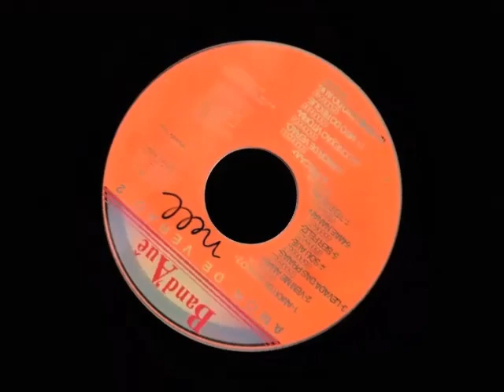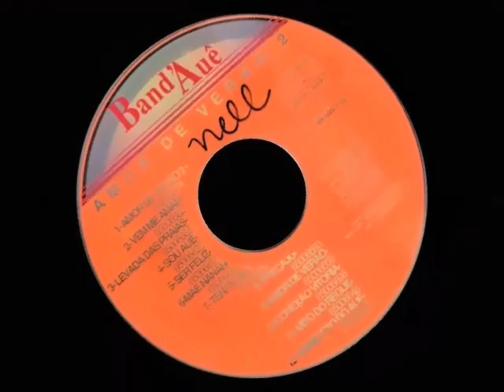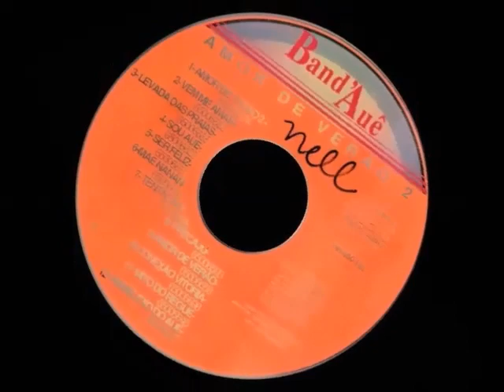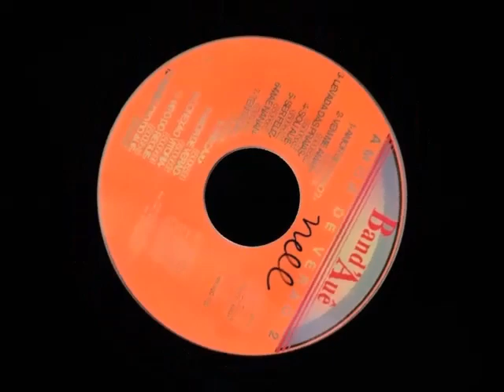Amor de Verão - Band'Auê (1993) versão RARA-DIGITAL!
Um supimpaço samba-reggae, "Amor de Verão (Conceição da Barra)", gravado por uma galera q, mesmo não sendo da Bahia, se revelou temperadamente conectada com o axé da época, uma banda q se destacou em vários estados do país. Entretanto e todavia, esta gravação do clássico q vc ouve no vídeo, na vdd, não é a original, ou seja, a q está no Lp de '93. Ela foi gravada especificamente nesse CD, que reúne o melhor dos dois trabalhos (o "Amor de Verão" de 93 e o "Amor de Verão 2" de 94). As diferenças das duas versões são super sutis, mas um bom audiófilo com ctz vai sacar no ato, principalmente na forma como a bela Gina performa a letra. Os arranjos são os mesmos, belíssimos, um suingue simplesmente irresistível. Vc lembra desse hit do verão?